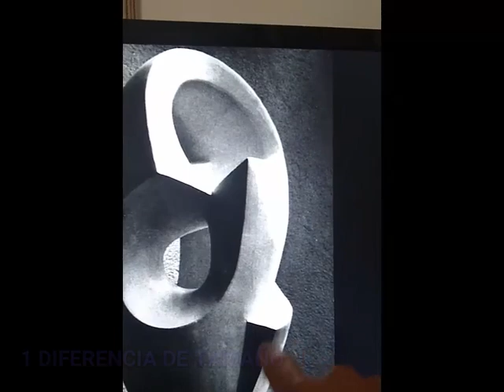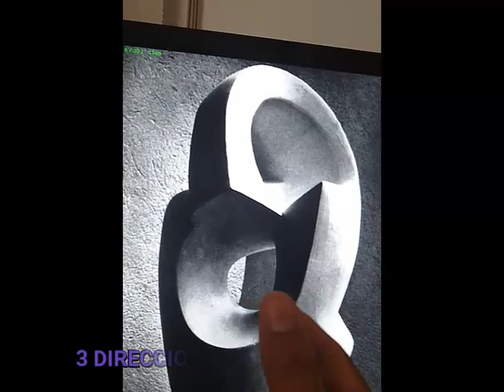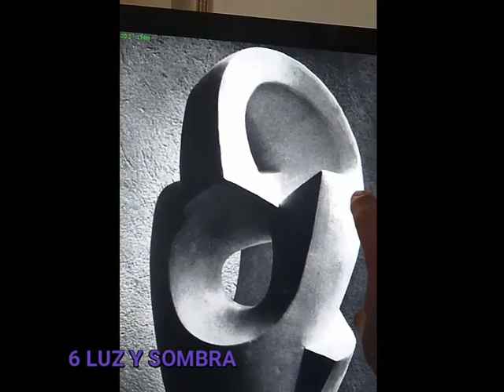ELEMENTOS COMPOSITIVOS DE LA ESCULTURA ABSTRACTA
CLASE DE ESCULTURA 1